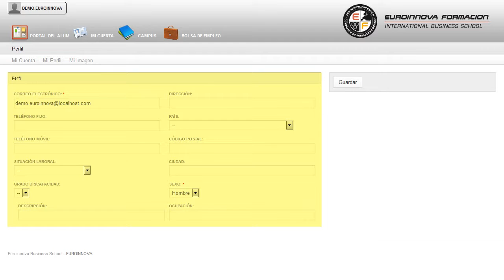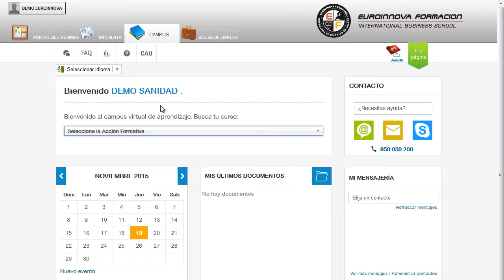Curso Superior Habilidades Directivas Gestion Empresas - Cursos Online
Curso Superior en Habilidades Directivas para la Gestión de Empresas
 Lleva a cabo un a formación sencilla y dinámica en: su curso, adquiriendo una mayor experiencia en su curso. El presente CURSO ONLINE Superior dotará al alumno de los conocimientos que todo directivo debe poseer para desempeñar eficazmente su trabajo. convirtiéndole en un especialista en su curso, es el momento de especializarte con la puesta en marcha del CURSO ONLINE de su curso. Curso Superior en Habilidades Directivas para la Gestión de Empresas está dirigido a dirigido tanto titulados universitarios dentro de la rama de recursos humanos y dirección de empresas como a los distintos profesionales encargados de las relaciones organizacionales en el ámbito de las grandes empresas. Este CURSO ONLINE Superior es un complemento perfecto para recién titulados universitarios, ya que aporta los conocimientos que les hará diferenciarse del resto de candidatos, futuros trabajadores de grandes empresas. Aprende todo lo relacionado con: su curso. Curso Superior en Habilidades Directivas para la Gestión de Empresas aborda los siguientes objetivos: - conocer en que consiste el proceso directivo y las funciones que desempeña la dirección de una empresa. Para llegar a ser los mejores tenemos que empezar por la mejor formación Curso Superior en Habilidades Directivas para la Gestión de Empresas, en el que aprenderás definir los conflictos y sus modos de prevención, afrontamiento y resolución. Nuestra metodología de aprendizaje online, totalmente orientada a la práctica, está diseñada para que el alumnado avance a lo largo de las unidades didácticas y realice las actividades que se le irán proponiendo a lo largo del itinerario formativo.